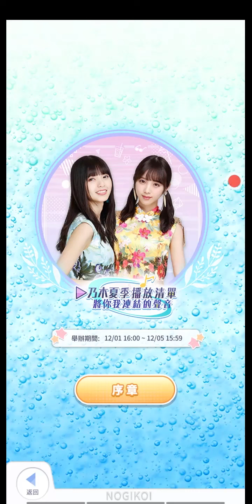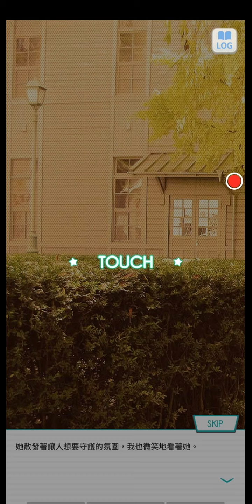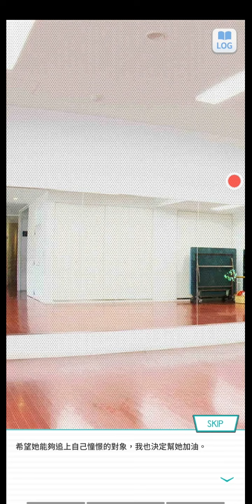乃木戀活動 乃木夏季播放清單將你我連結的聲音